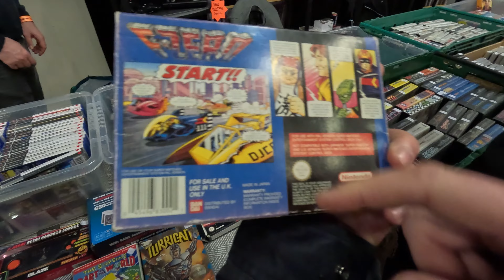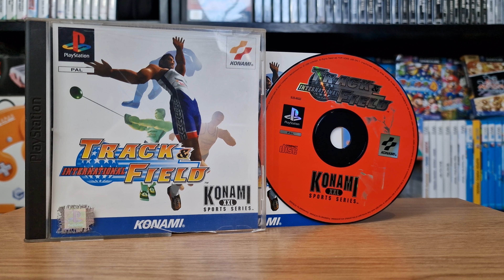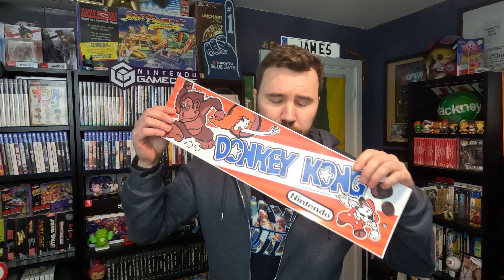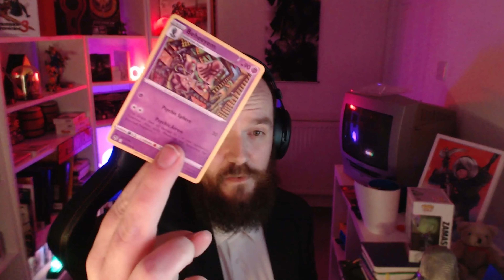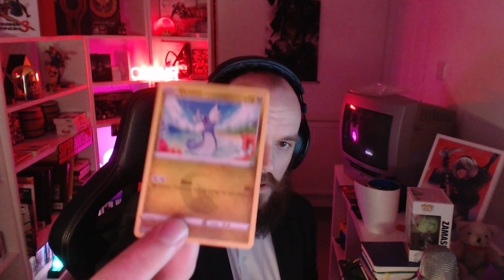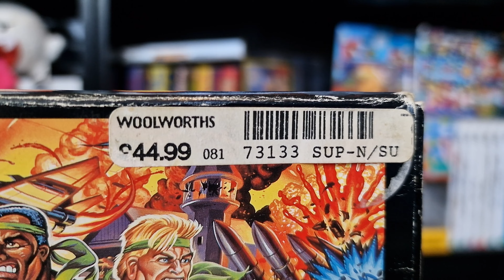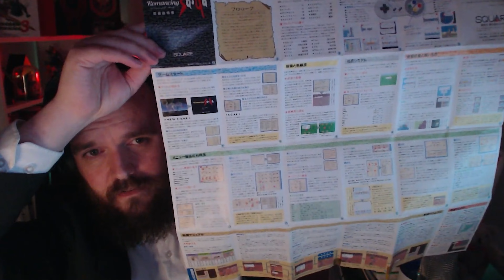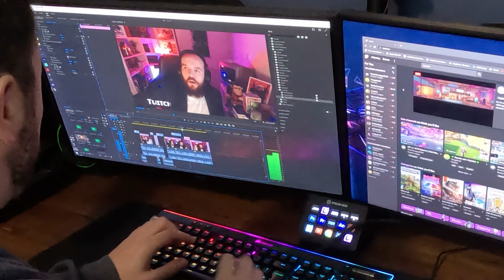Retro Video Game Market - Thoughts & Pick Ups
My self & JT travel to the Doncaster Video Game Market, share our thoughts and show our pick ups!